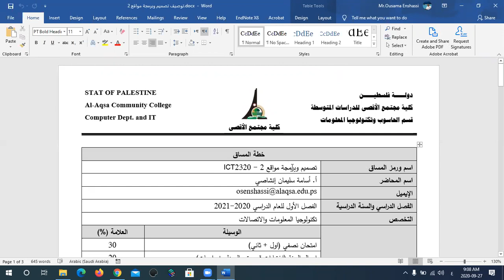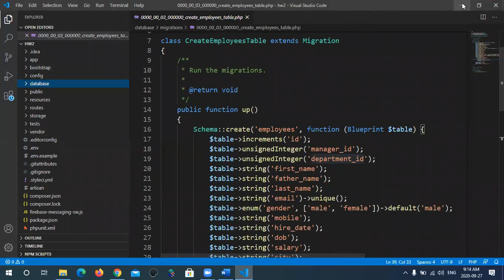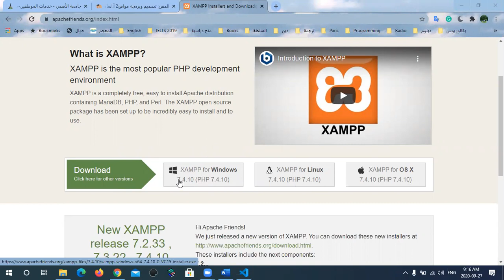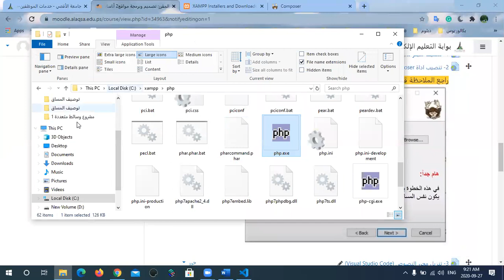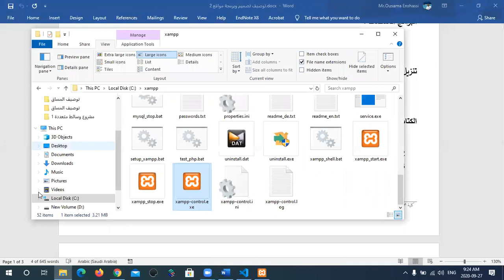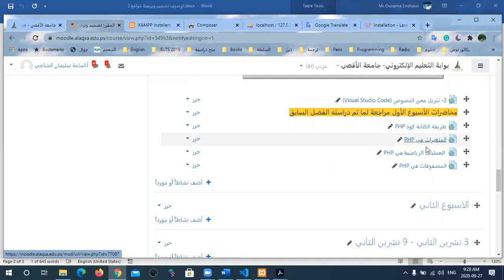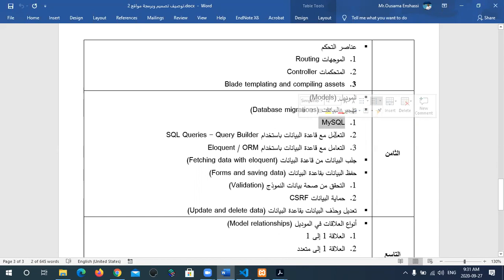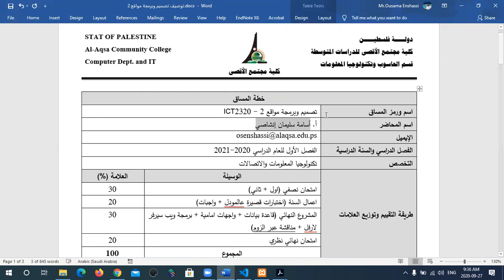مقدمة لغة برمجة PHP | برمجة الويب PHP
سلسلة من المحاضرات لتعلم برمجة صفحات الويب بواسطة برمجة Laravel PHP
بشكل بسيط جدا لايحتاج الطالب لاي خلفية برمجية لبدء تعلم هذه اللغة
مساق: تصميم وبرمجة مواقع 2